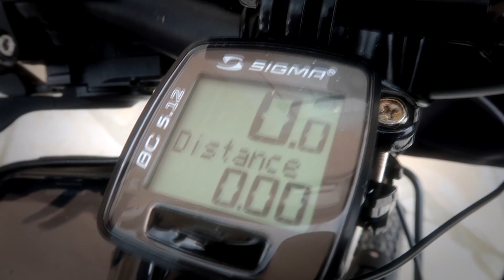[VOYAGE A VÉLO] TOUR D'EUROPE A VÉLO en 2 min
Apprendre à gagner en indépendance et adopter un mode de vie plus libre

Découvrez des objets faits mains en Amérique Latine et en Asie conçus pour l'aventure.